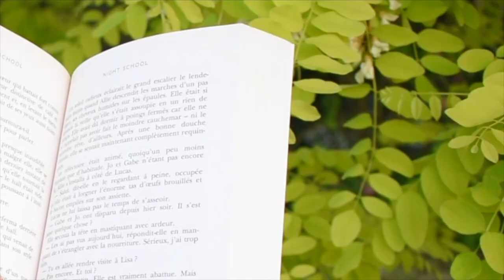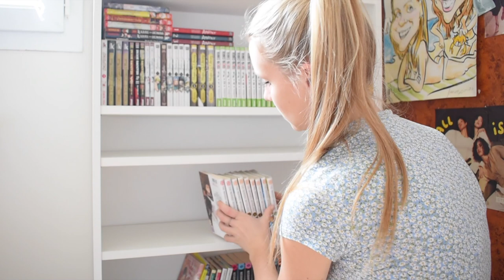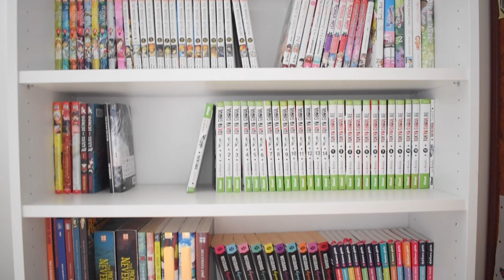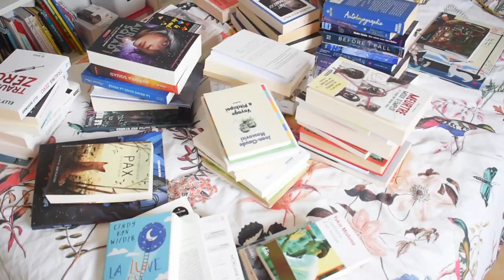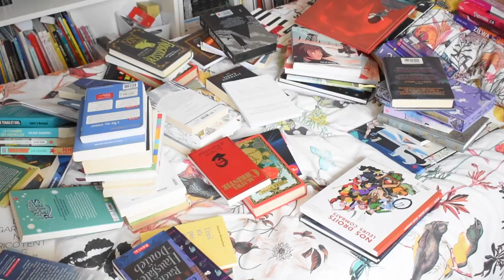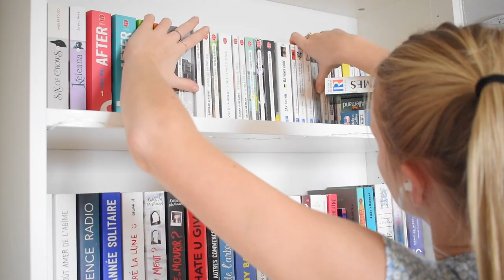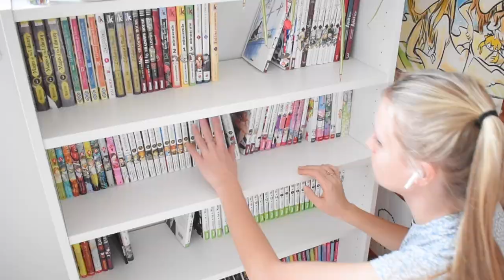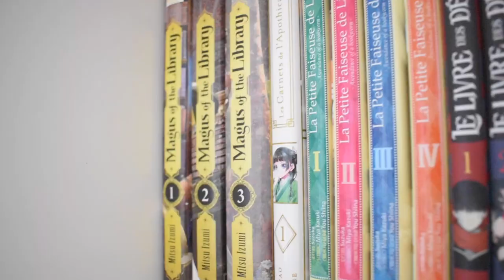BOOKSHELF MAKEOVER + micro-unboxing ! Une vidéo / jour pendant un mois #16&17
Salut !
Aujourd'hui je sors les muscles pour transformer mes bibliothèques ! Accompagnée de Mimi, je te propose de me découvrir galérer, douter et ouvrir un colis, pour finalement te présenter mes bibliothèques bien rangées !

BON VISIONNAGE !

ON PARLE ROMANCE ? PAL ET AVIS LECTURE POUR LA ST VALENTIN ! Une vidéo / jour pendant un mois #14

QUI SUIS-JE ?

Je m'appelle Chloé, j'ai 19 ans. Je suis étudiante en art et passionnée par l'édition et tout ce qui à trait aux livres !